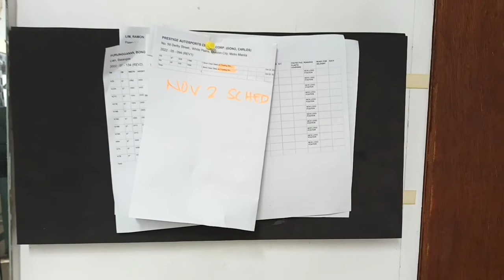How to make DIY bulletin board